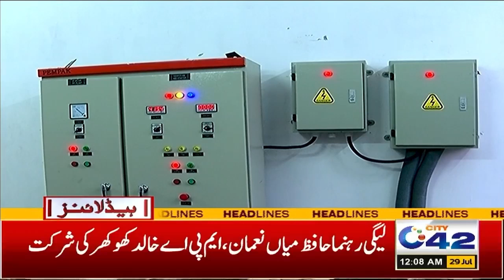Chief Minister Maryam Nawaz's big announcement | 12AM News Headlines | 29 July 2024 I City 42